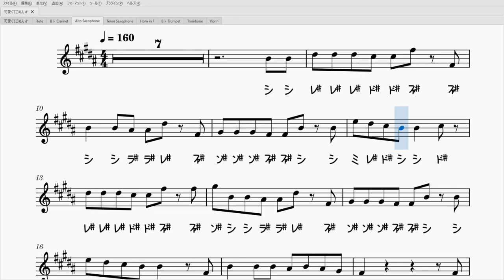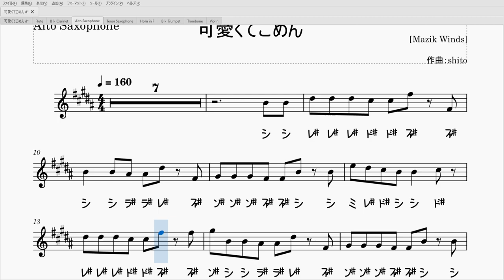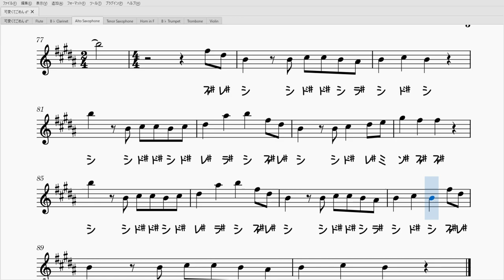可愛くてごめん（アルトサックスソロ楽譜）I'm Sorry for Being Too Cute (Alto Saxophone Solo Sheet Music)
HoneyWorksさんの「可愛くてごめん」のソロ楽譜です！TVアニメ『ヒロインたるもの！〜嫌われヒロインと内緒のお仕事〜』の登場キャラクター・中村千鶴（ちゅーたん(CV:早見沙織)）のキャラクターソングです。
TikTokにてかなり流行っていますね！